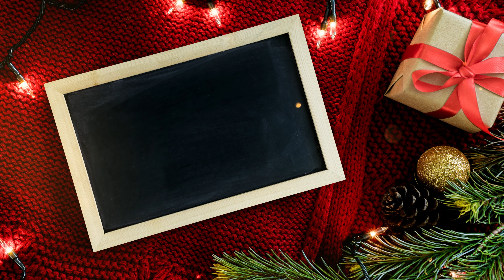25 Days of Christmas: Day 24- The Wise Man